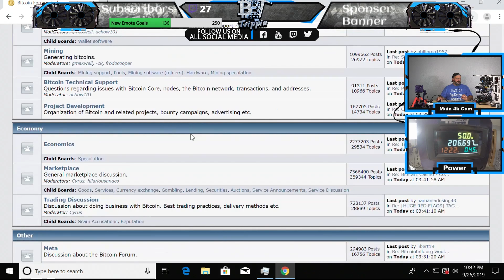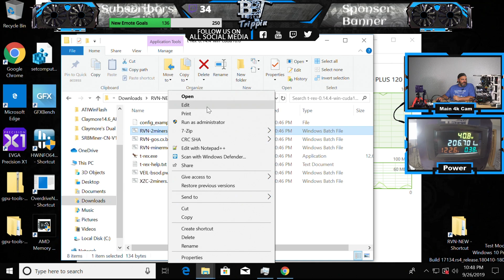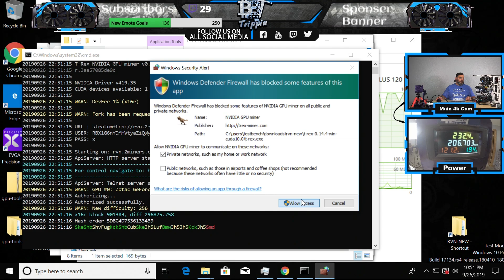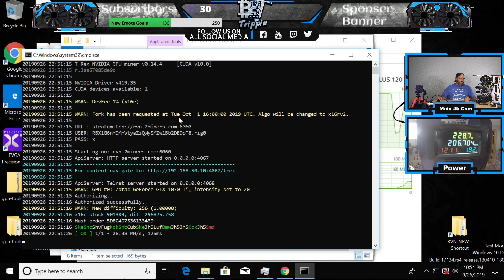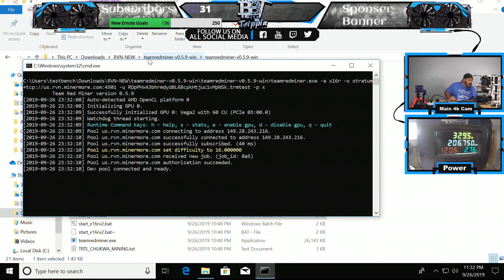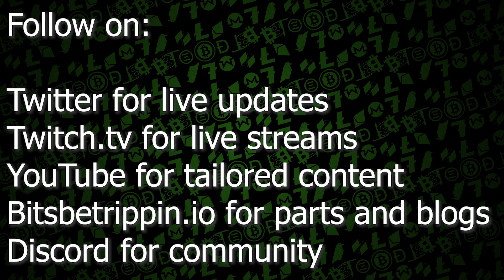Ravencoin RVN Hardfork 1 Oct 2019 - NO MORE ASICS - GPU Friendly Algo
BBT Carter takes you through a short version of the 1.5 hour livestream on how to prepare for the ravencoin hardfork. This includes syntax and software for both nVidia and AMD miners on Windows. This hardfork (software update) will change the core algorithm on Ravencoin from x16r to x16rv2. More detail behind this change can be found:

Syntax and repositories shown in video also contain options for Linux users, Hive and Simplemining.os

All software downloaded from bitcointalk.org under altcoin section.

Previous Hardware shown in video:
GPU Sapphire 5700XT 8GB
CPU Intel G3930 Celeron
MB ASUS Prime B250 ME MB
SSD - PNY 120GB
RAM Crucial DDR4 16GB
PSUs 2x EVGA Supernova 1200 P2
Case Rosewill + Risers

To support BBT in content and future events:

Ravencoin = RFRK1LkrDHJmfECH4jQpjXjSoWuPNiGAN9
Bitcoin = 16mtdjYsfcNmpEasd5pAheTg46KDmaLBiQ
Litecoin = LWiE3gKzaBcibkqU3mjFQ7RyAAhrevf5zV
Ethereum = 0x70078C6883F48A3a9Fae1324825d3F0F9183F4b8
ETC= 0x89b455cfd5adb8ba4a69fd6bd082b3d61efe160f
Dash = Xrk5429K5GUHkQJkDcUQ1ZtwSGwwRstxK4
Doge = DJeTVqyNVsd493iyWzbuUM11xDwsRAtzLy
Zcash = t1KgQi4aAKJYh6QJ1rFxczWv9gqdtXPDYKh
VTC= VyLQK79BgjAm9aS7bkfsZ5LKkZHp7s4UzN

BitsBeTrippin
United States